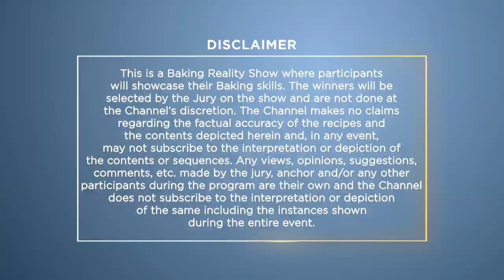Alpenliebe Juzt Jelly Bakers Studio | Ep.2 | कौन बनेगा Go Guava Go का winner | Full Episode | ZEE TV